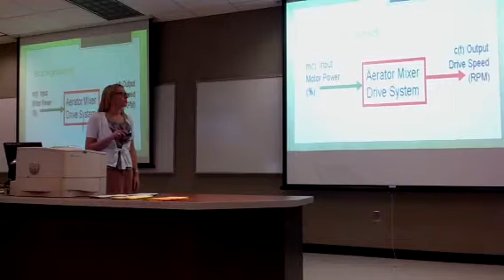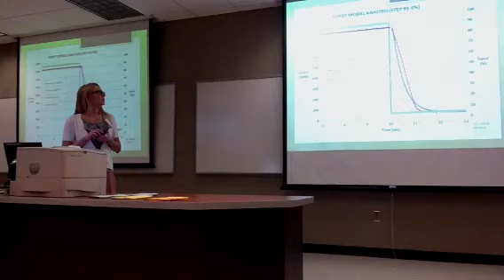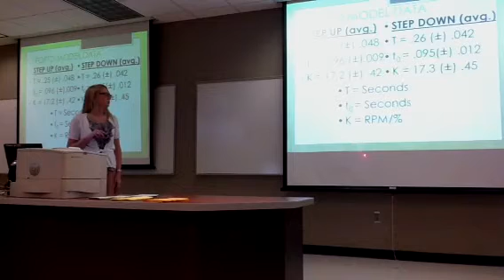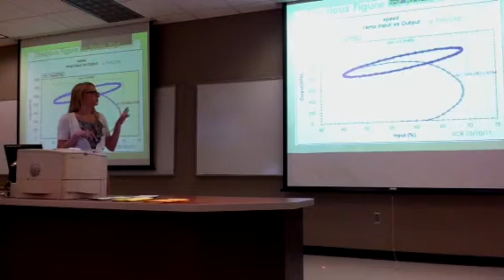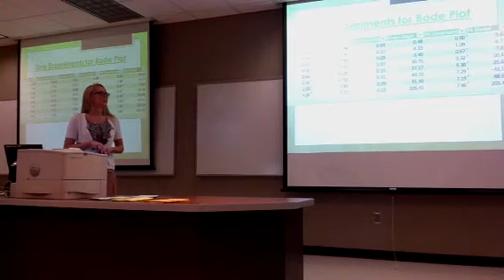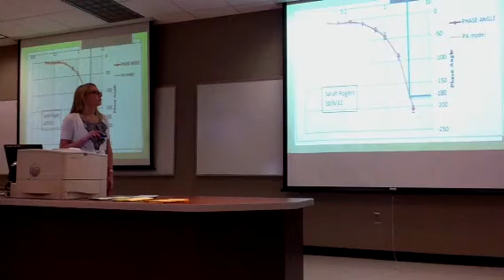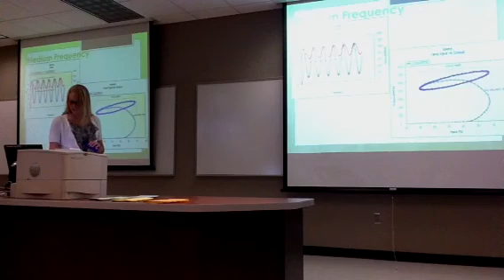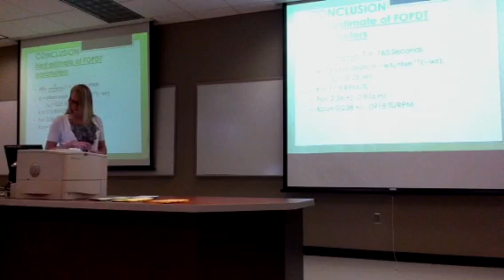Sarah speed sine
Sine response